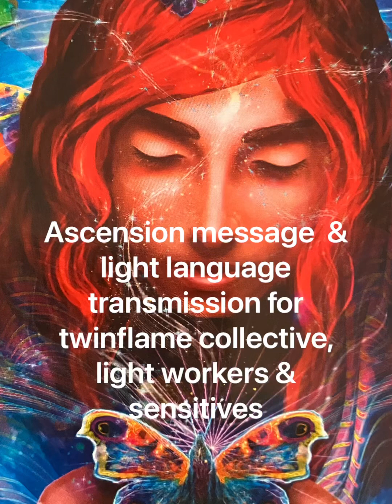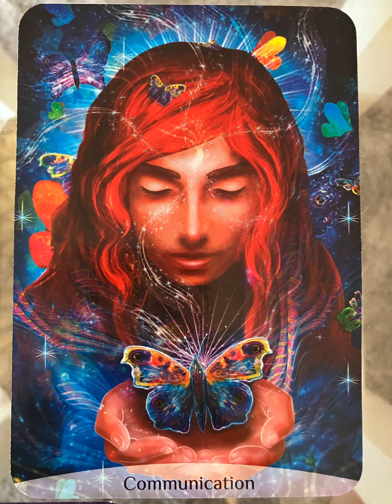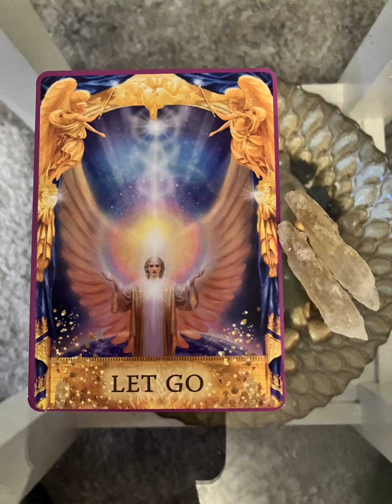Ascension message & light language for light workers & Twinflames: powerful divine plan informs you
This videois is part of the Crystal Advent Calendar where we tune into and harness the gifts and messages from a different cyrstal every day to support the ascension window of 12th to 21st December.  It brings through an important message of enhanced and amplified creative forces moving through you as well as twinflame unity even when physically separated.

If you would like to join the crystal advent calndar transmission (24 transmissions during December for £11.11), this is the direct link to the "Heart of Gold" membership tier

Please note, joining the above will be an ongoing monthly membership.  By joining you will receive all content ever uploaded to that membership tier and all that is uploaded as long as you remain a member.  You can cancel membership at any time.

To receive the energy activations from the light language get yourself into a relaxed position and ground yourself and open your heart. Allow the sounds to move over you and allow any thoughts or feelings to also move through. Don’t judge anything. You may or may not feel sensations in your body or see colours or images. Either way your being will be receiving the energy where it needs to go. Also allow your eyes to wander over the image and take in the energy codes visually. Afterwards be gentle on yourself and drink a lot of water. You may find emotions or body sensations moving through for a few days afterwards.

Etsy shop for readings/tranmissions and high vibe activated products